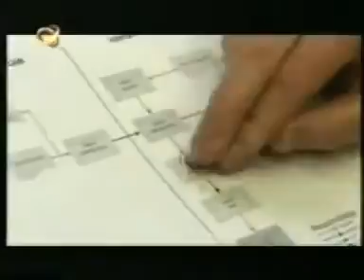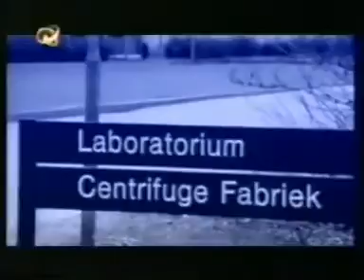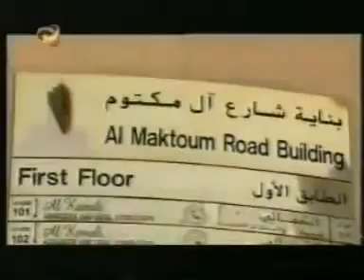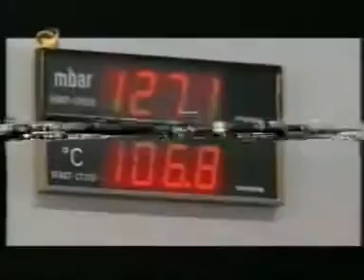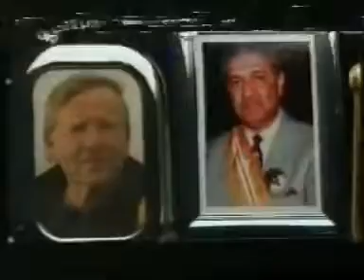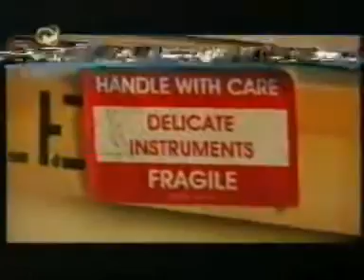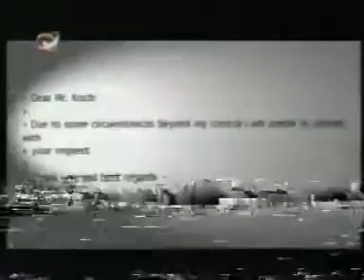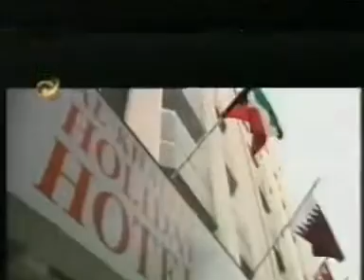Mi Amigo Heinz cómo se pueden comprar secretos nucleares